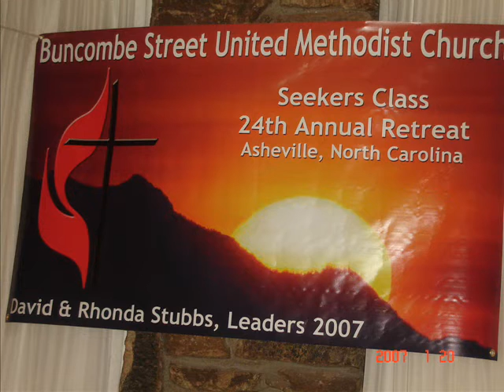Seekers Retreat 2007 - Part 1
A Study of King David